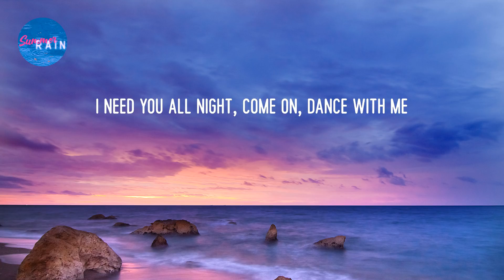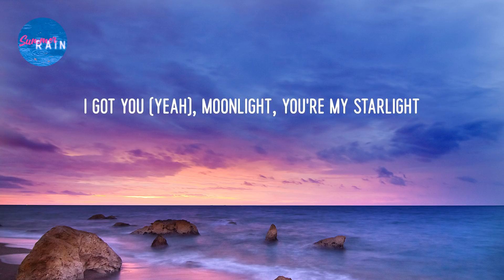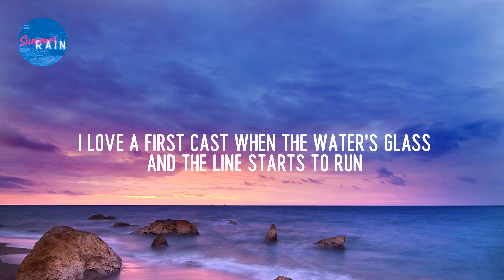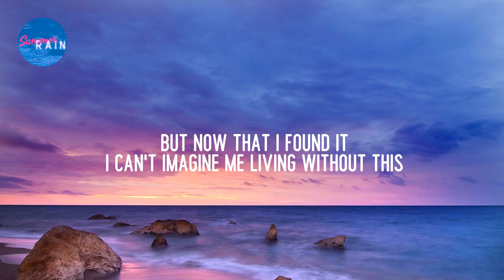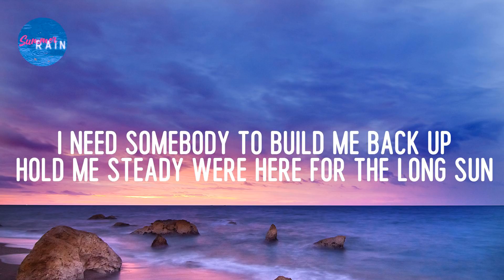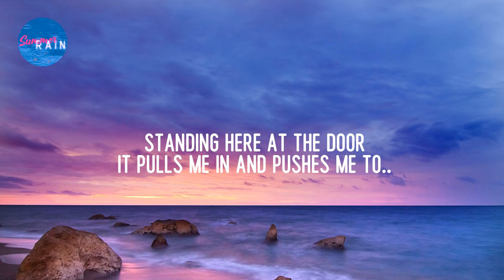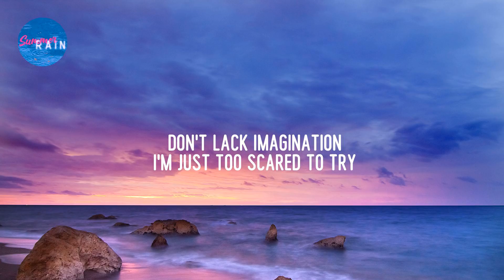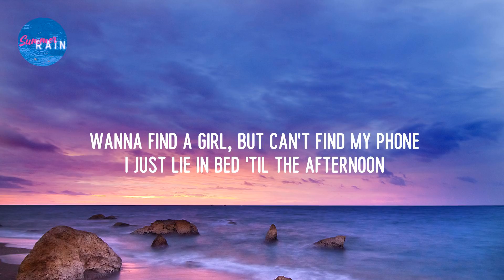Songs For Tiktok ~ It's a vibe all the time